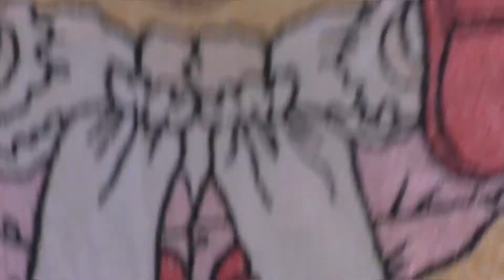Japanese food Natto rice 納豆かけご飯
お粗末で　すみません。